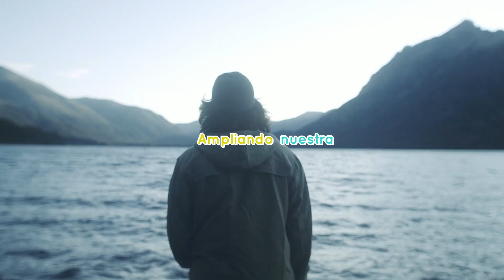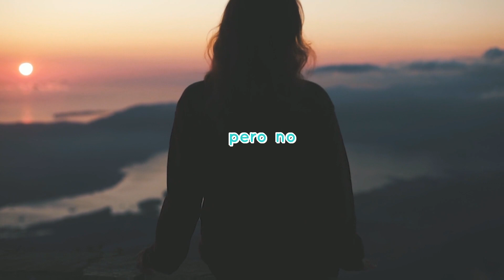Paisajes maravillosos de la sierra PERUANA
Bienvenidos  a Dani y el Destino infinito,en este video veras  las maravillas de las sierras de PERU.

Estas viendo Dani y el Destino infinito

PERU Landscape - Costa, Sierra y Selva

✈️ TOP 10 Perú ⭐️ Que Ver y Hacer en Perú

Así es la VIDA en las zonas más ALEJADAS del PERÚ